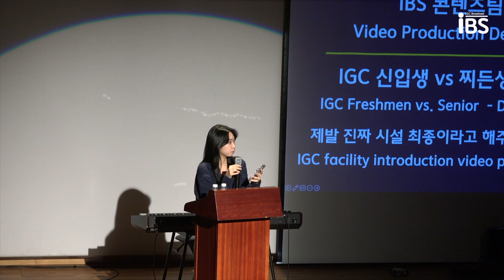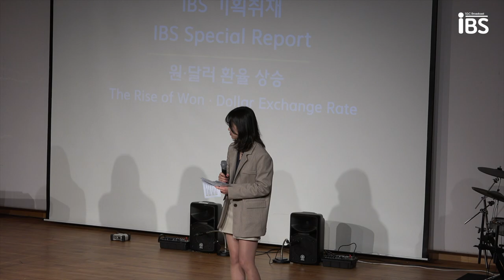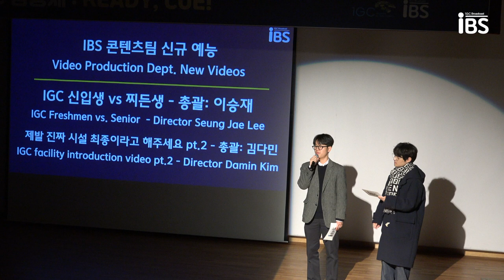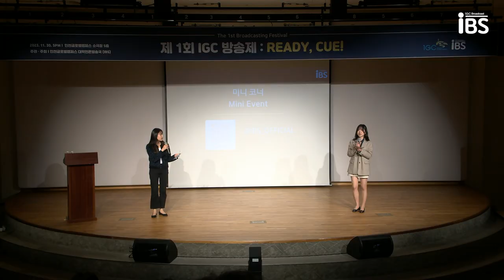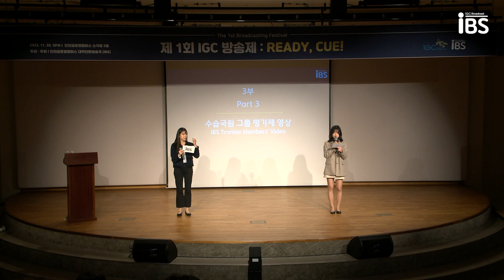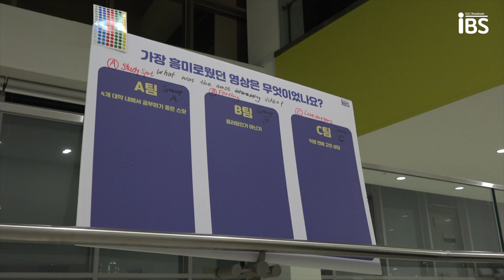IBS 1st 방송제 “Ready, Cue!” 현장 스케치 ✨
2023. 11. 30. IBS 1st 방송제 “Ready, Cue!” 현장 스케치 ✨

자리를 빛내주신 내빈과 관객 여러분께 다시 한 번 감사의 말씀을 전합니다.

준비 과정부터 행사 실황까지, 저희의 첫번째 방송제 당일의 순간을 생생히 담은 소중한 스케치 영상으로 2024년을 시작하고자 합니다!

올해도 IBS는 양질의 컨텐츠를 통한 채널의 다각화를 목표로 열심히 활동할 예정이니 앞으로 채널에 업로드 될 영상들에 많은 관심과 기대 부탁드립니다 💙